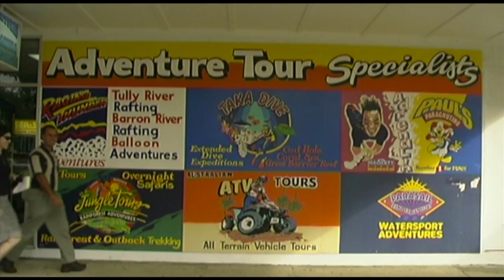Cairns Diving Australia Travel HD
In Cairns I interviewed Peter Stokes from Cairns Dive Centre. Peter has been involved in the dive industry for the last 15 years. We discussed why Cairns is such a dive mecca. Fantastic underwater shots courtesy of Nembrotha Diving. I also took in a night out at well known backpacker party place, 'the Woolshed' and visited the quaint rainforest village of Kuranda.